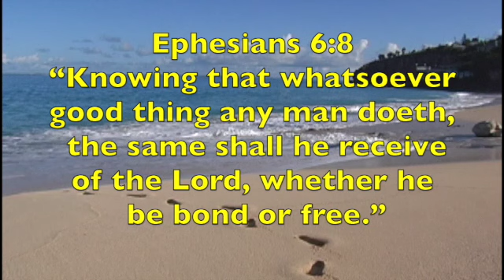“Personal Time Sensitive” ￼Pastor John D’Alesio